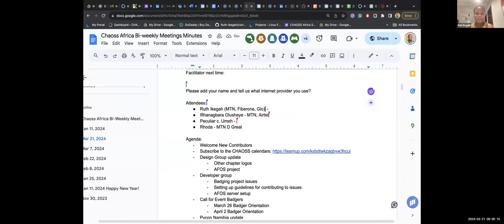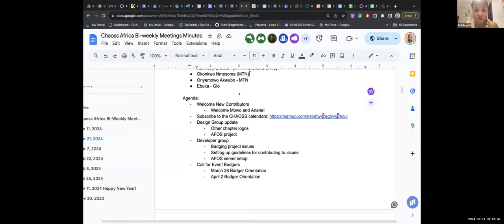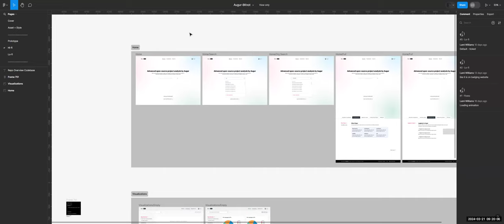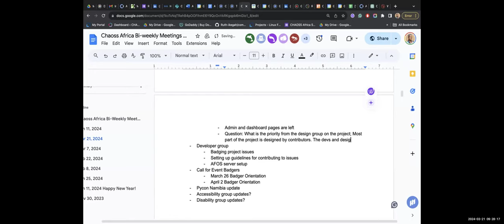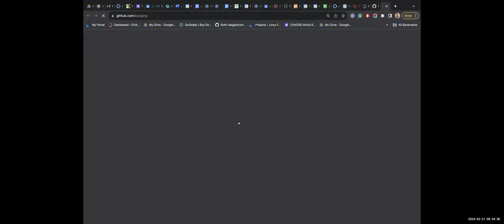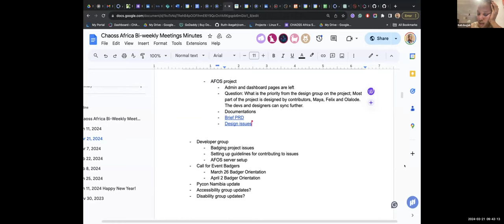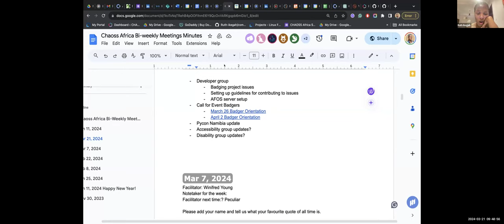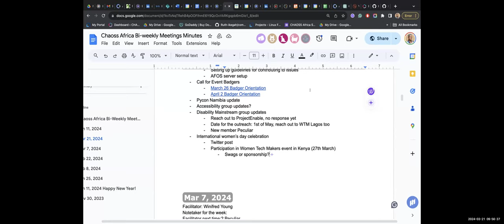CHAOSS Africa Community Meeting, March 21, 2024